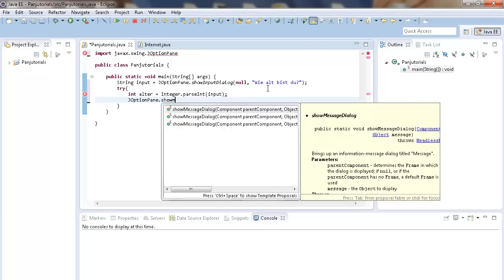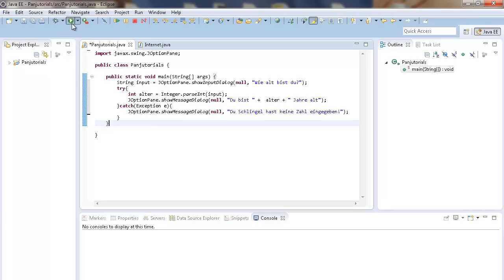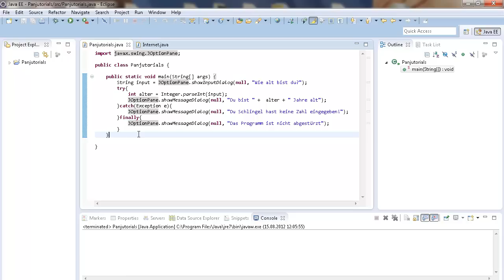Java Tutorial Programmieren für Anfänger 18 -- Try and Catch & Finally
Extra Übungen, Extra Inhalt, Extra Quizes!

In diesem Java Programmieren für Anfänger Tutorial lernt ihr wie Try und Catch funktioniert und wozu es nötig ist.